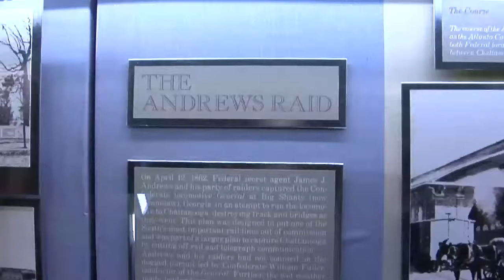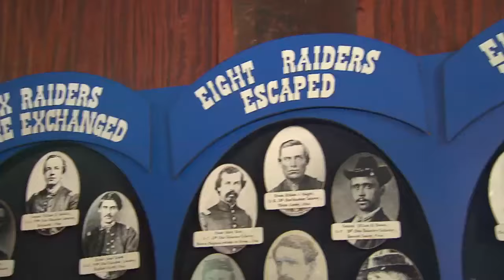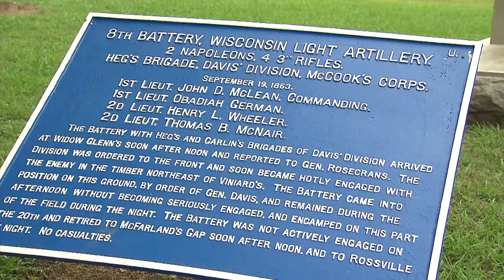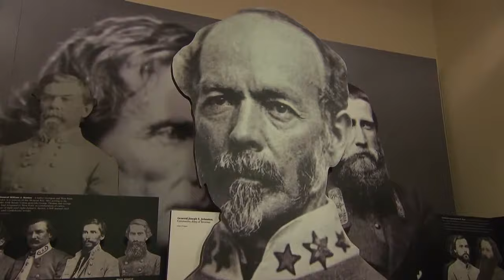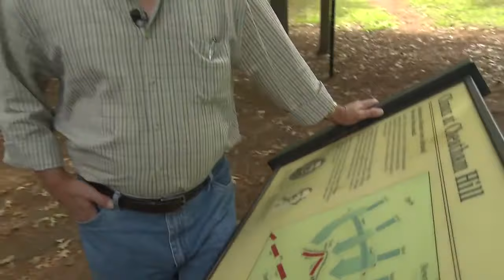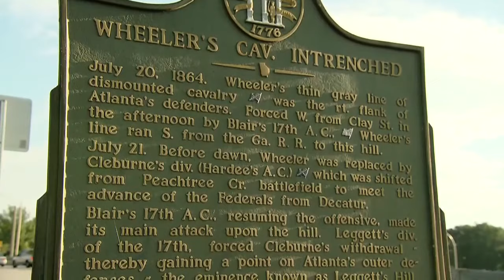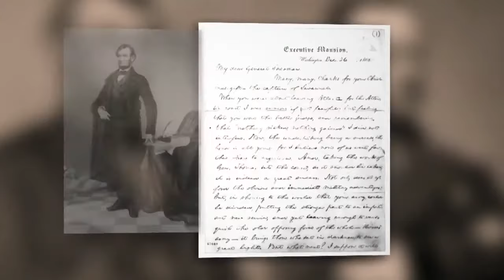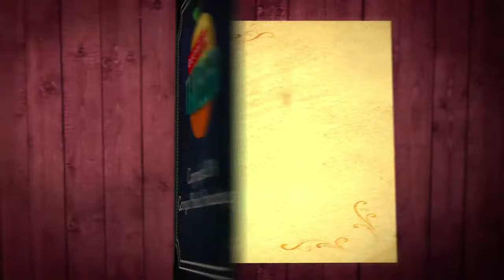Georgia Traveler Remembers the Civil War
Over the past 7 seasons we have shared stories of the state’s most amazing, yet often haunting destinations.  Join special host Bruce Burkhardt and the Georgia Traveler team as we remember Georgia’s Civil War.